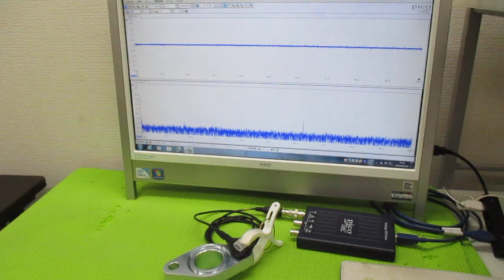超音波プローブの製造技術 ultrasonic-labo